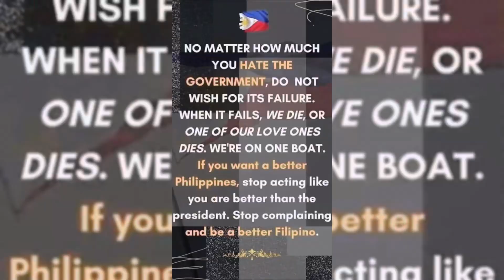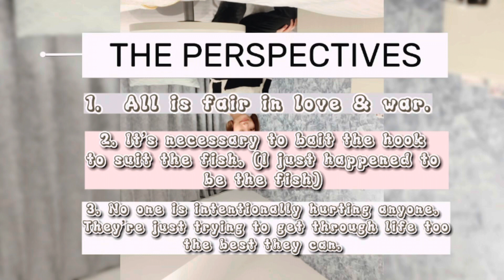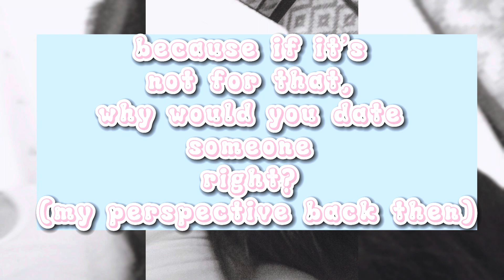DON’T WATCH just the one where i grew up the most: learned self-love & everything else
As someone who was born and raised in an environment where the only needs we needed to meet was limited only to the physiological ones, stuff like indulgence through toys and anything that are not food was just so out of reach. In that place, I also grew up finding a sense of fulfillment in putting others first before mine and this specially includes my family. I made such a serious terrible pact with myself to a point where I would feel guilty for indulging myself when I knew I hadn’t helped or lifted my family yet. Then, it came to a point where I was just so lost and didn’t even have a sense of who I am anymore. Frustrations just piled up. Plus, a heartbreaking case of emotionally-relying-on-someone-for-support-then-lies-breaking-up-cutting ties-triggering-whatever situation came in. At that point, everything within me just went haywire. I had anxiety and couldn’t sleep for two nights in a row. At that time, I knew I had to self-reflect and go back from the very beginning of things.

So I did what I had to do and found the peace I was looking for. With all those periods of personal emotional turmoil I’ve lived through, PEACE for me now is coming to terms with all my regrets and shortcomings. Internally, it means a sense of calm and balance in my own life, having healthy relationships with myself and others, having a safe space to express myself and engage in something that aligns with my values and passions.

This is a video compilation of what the year 2022 has been for me. That’s why this video is on a playlist entitled “Coming Home 2022 ✨”.  You may not directly relate to it as this is just a general summary, but sense I feel so at home with my self now, I am surely gonna put up some videos that detail my stories.
—Mary Jean M. || indulging in what i enjoy most || coming home 🏡